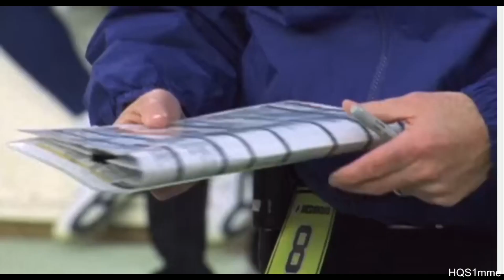Eli Manning Highlights - Proving them WRONG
Eli Manning Highlights